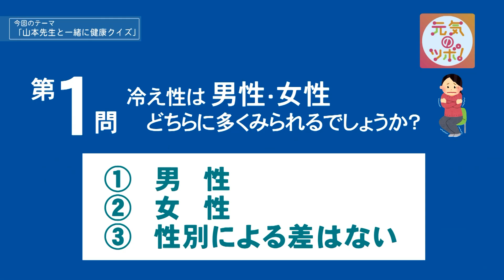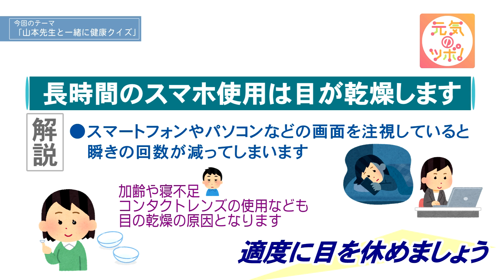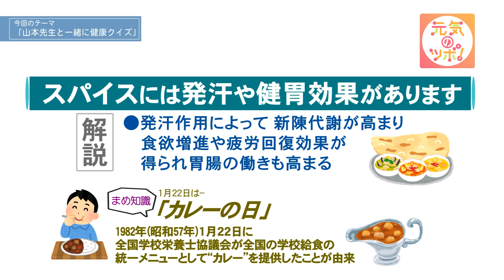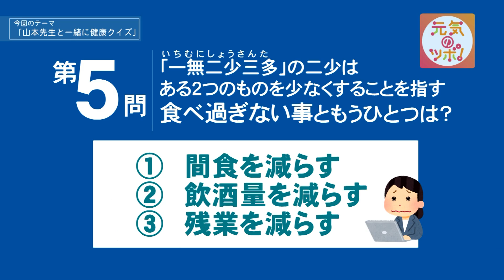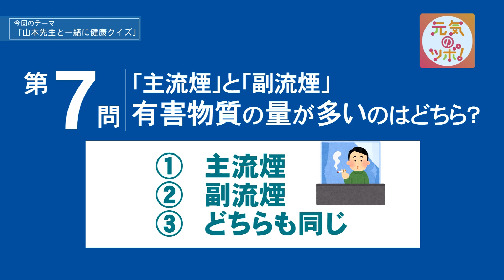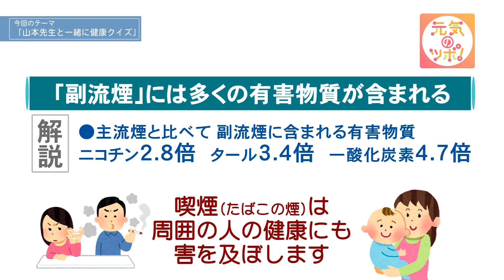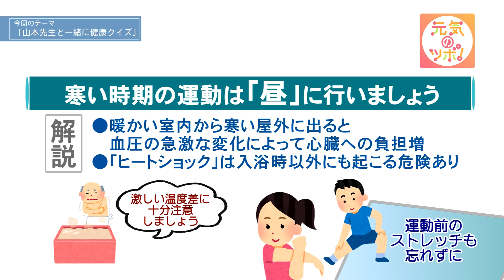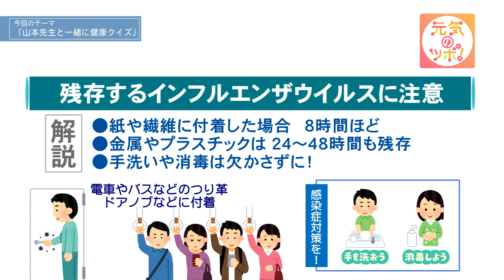元気のツボ！「山本先生と一緒に健康クイズ」R6.1.16